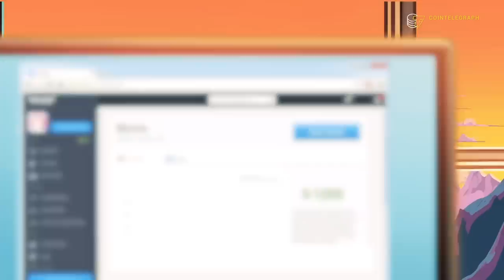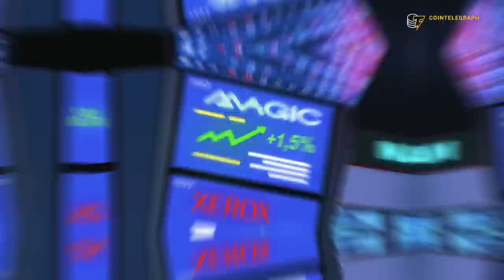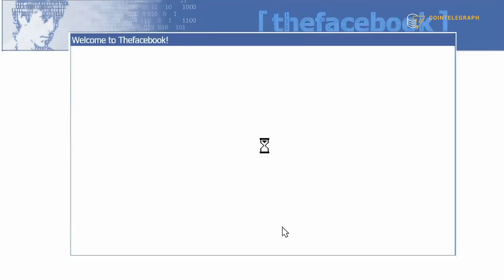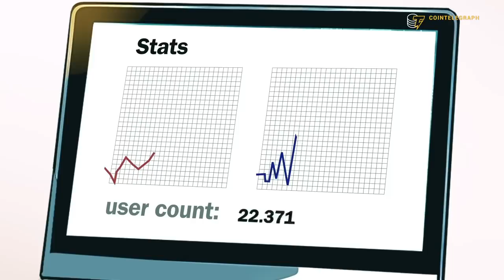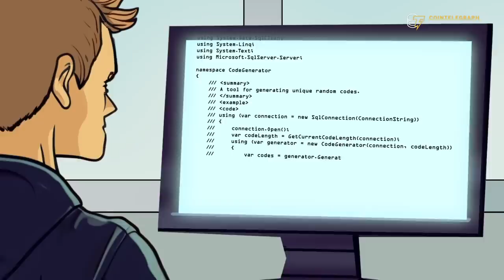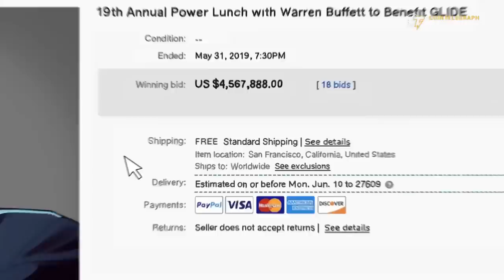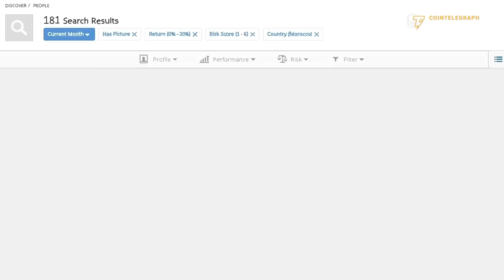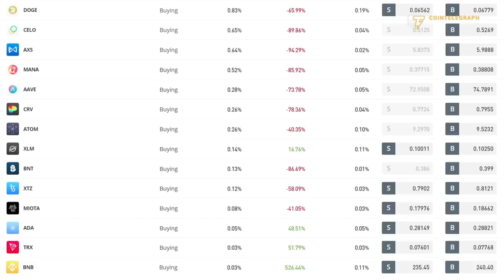How Yoni Assia created eToro | Crypto Stories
Yoni Assia, the CEO and visionary founder of eToro, dives deep into his personal journey with us.

What insights can the early days of eToro offer?
How did Yoni Assia overcome the challenges he faced?

From navigating the crypto crisis and collaborating with Vitalik Buterin during Ethereum’s formative years, to his encounter with Warren Buffett, Yoni's journey serves as an inspiration to aspiring entrepreneurs and dreamers.

Timestamps:
00:00 - 1:01 - Bitcoin's Dramatic Drop: $1200 to $150.
01:01 - 2:02 - How Basement Trading Influenced Yahoo's Price.
02:02 - 3:03 - Student Triumphs During the Dotcom Era.
03:03 - 3:45 - Navigating Traditional Brokerage Complexities.
03:45 - 4:35 - Predictions of Market Downfalls.
04:35 - 5:15 - Yoni's Introduction to Bitcoin.
05:15 - 5:40 - Acquiring Bitcoin at Just $5.
05:40 - 6:13 - Collaborating with Vitalik Buterin & Crew.
06:13 - 7:11 - Involvement in Ethereum's Initial Coin Offering.
07:11 - 7:40 - Receiving an Invite from Justin Sun.
07:40 - 9:49 - An Evening with the Oracle of Omaha, Warren Buffett.
09:49 - 10:07 - Peek Inside Yoni Assia's Investment Portfolio.
10:07 - 10:37 - Outro